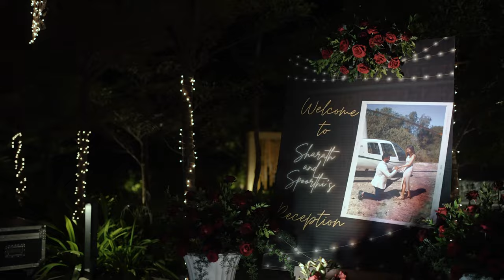Spoorthi & Sharath Trailer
Sharath & Spoorthy

Wedding | Fashion | Intimate Wedding
📍Bangalore | Hyderabad | Worldwide